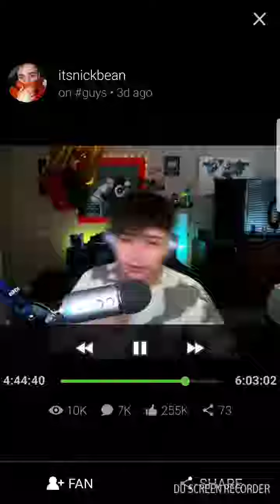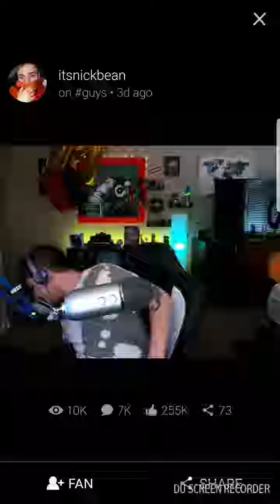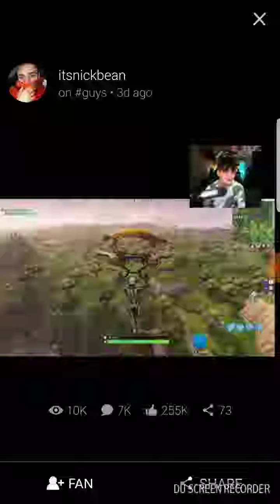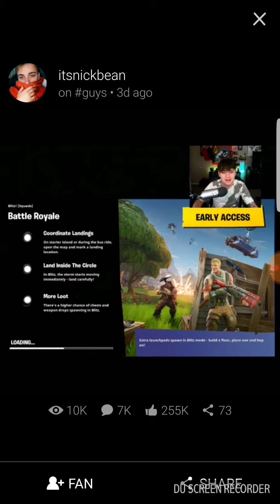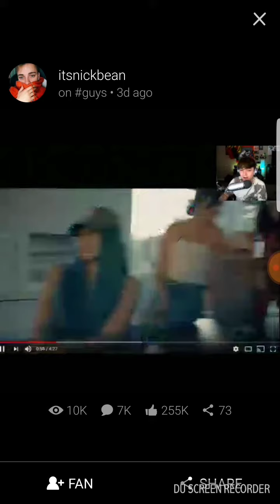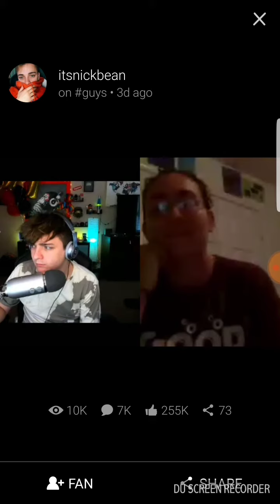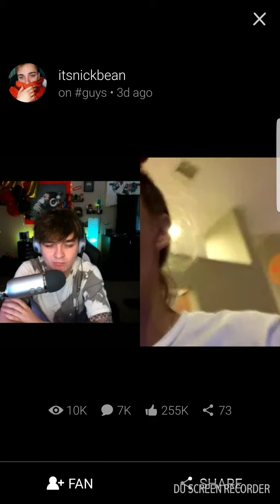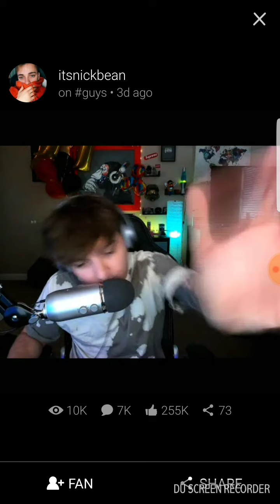Nick Bean Younow live part 4 -03/25/18